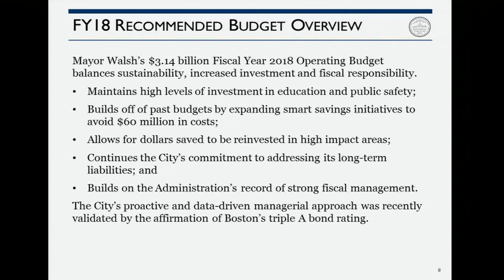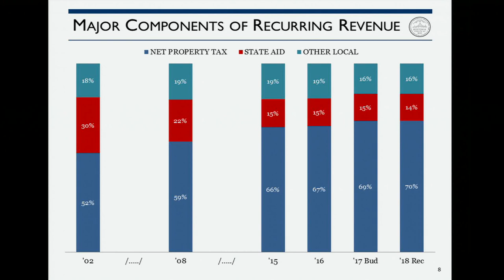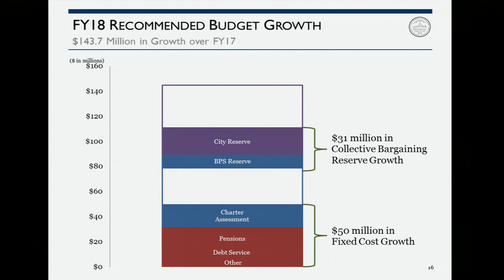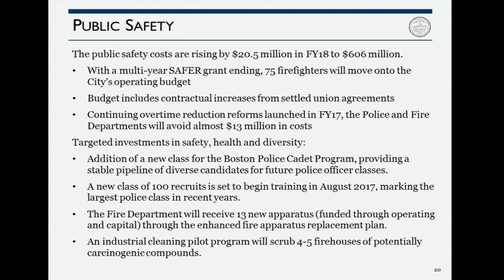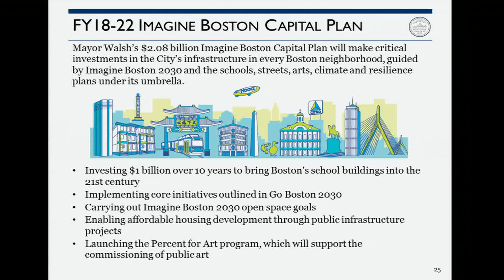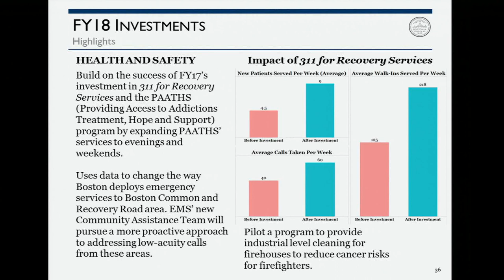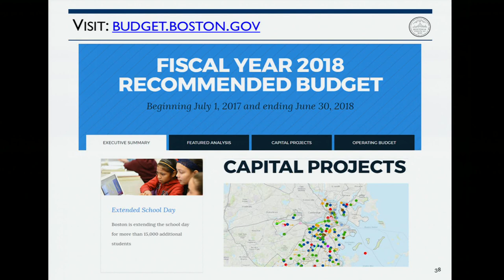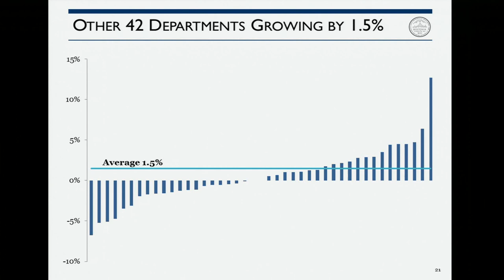Committee on Ways & Means on April 24, 2017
Dockets #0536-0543: FY18Budget: Administration & Finance- Overview